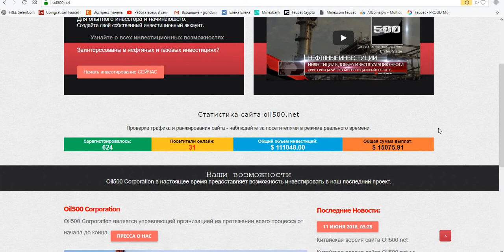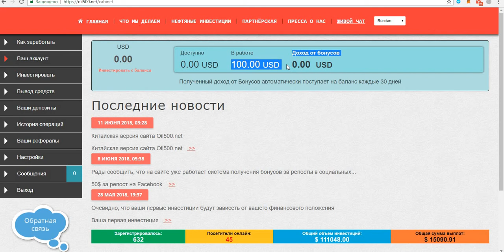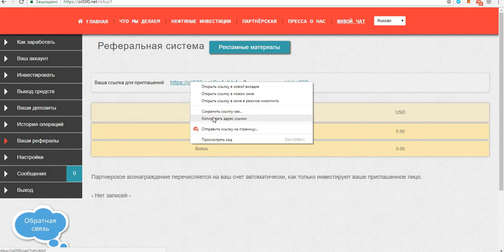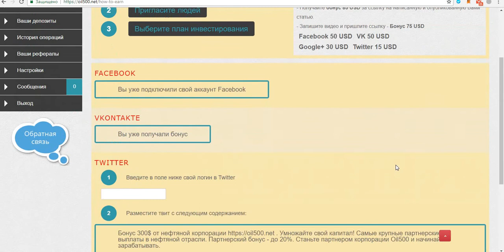Срочно! Халява! Инвест Oil500 Corporation Много бонусов на депозит!